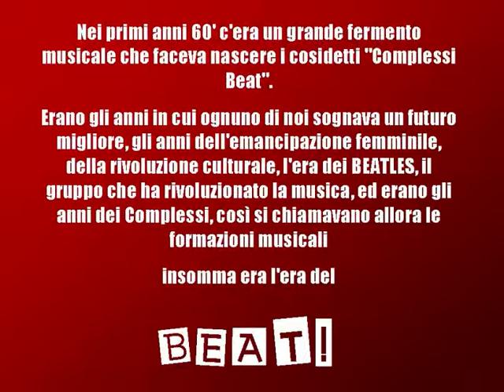OLTRE IL BEAT!!!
Nei primi anni 60' c'era un grande fermento musicale che faceva nascere i cosidetti "Complessi Beat".
Erano gli anni in cui ognuno di noi sognava un futuro migliore, gli anni dell'emancipazione femminile, della rivoluzione culturale, l'era dei BEATLES, il gruppo che ha rivoluzionato la musica, ed erano gli anni dei Complessi, così si chiamavano allora le formazioni musicali. insomma era l'era del BEAT!.